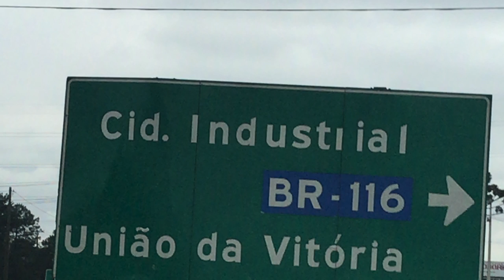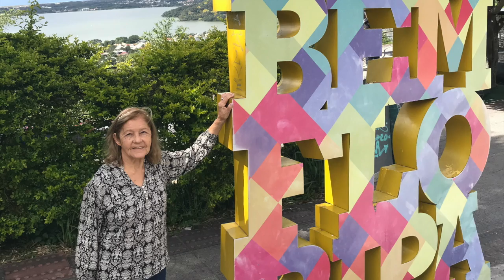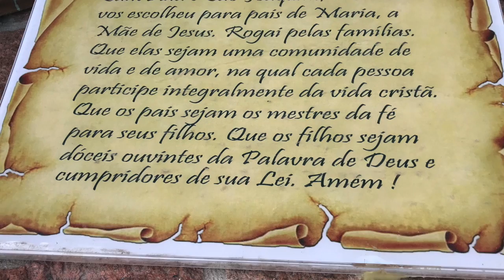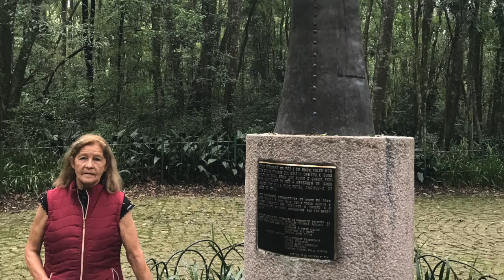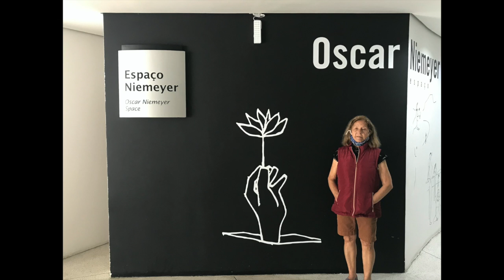Continuação da Viagem a Santa Catarina